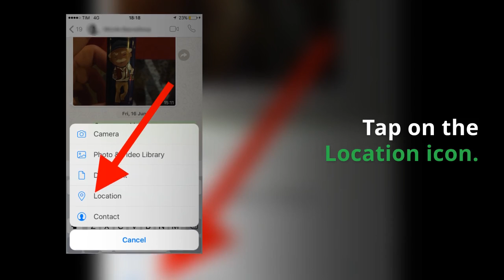How to send WhatsApp location on iPhone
Here is a step by step guide to sending a map with your current location to a contact in WhatsApp on iPhone.